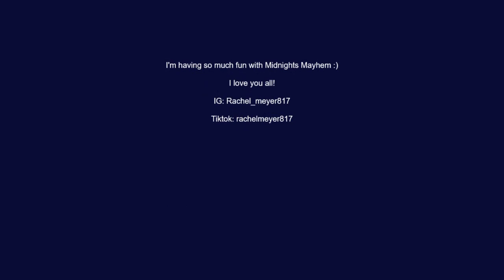TRACK 6: "MIDNIGHT RAIN" PREDICTION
Can you tell I'm excited for this track?!